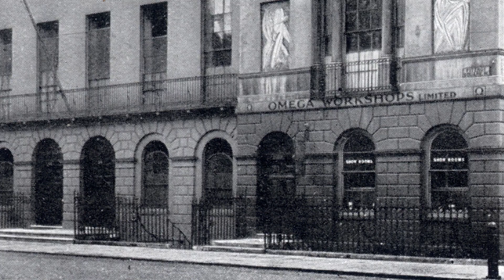Women artists and collaborators at the Omega Workshops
Operating between 1913 and 1919, the Omega Workshops were a microcosm of a wider movement of more artistic freedom and representation of women in the arts, as Charleston's House, Collection and Exhibition Manager Emily Hill explains.

Post-Impressionist Living: The Omega Workshops (14 September 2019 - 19 January 2020) presents the largest collection of Omega objects in more than 30 years and traces the Workshops’ philosophy and beginnings through to their pioneering experiments in interior design that still resonate today.